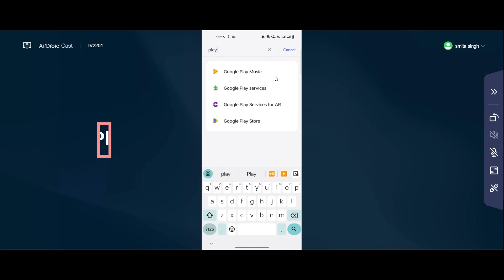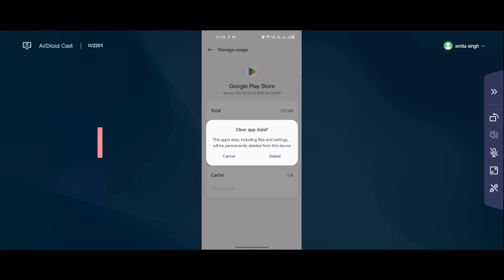How To Fix Can't Install Poppo Live App Error On Google Play Store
Here I am going to show you How To Fix Can't Install Poppo Live App  Error On Google Play Store in Android | Solve Can't Download Issue

If you are facing problem in Google Play store to download and install Poppo Live  error on your mobile then you are at right place, i am going to show you How To Fix Can't Install / Download Poppo Live  Error On Google Play Store in Android & Ios. So, Let’s Fix Poppo Live  App downloading problem